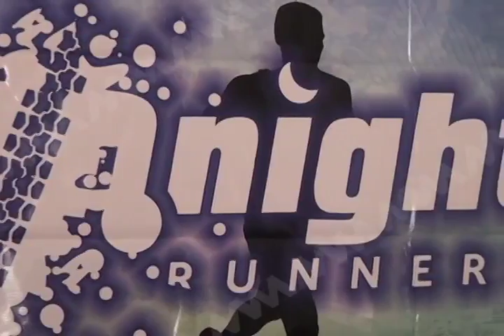Anuncia "Night Runners" recorridos de convivencia por 3er. Aniversario.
Integrantes del Club atlético "Night Runners", anunciaron su tercer aniversario de creación que celebrarán el día 6 de octubre con recorridos de convivencia, por las calles de las iglesias de la capital del Estado.